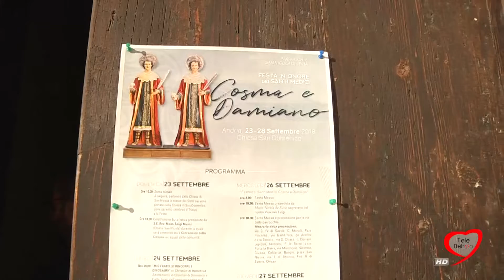ANDRIA: LA FESTA DEI SANTI MEDICI